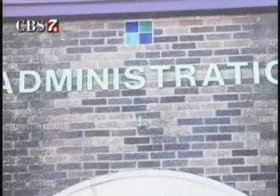School Working to Stop Bullying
Bullying, it's a problem that's finding it's way into newspaper headlines across America.

Now one Alpine school is "fighting" back.

"I won't tell you we don't have bullying, because we do," says Alpine Middle School Counselor Zana Moore.

Administrators say the problem seemed to be growing.
So they decided to make "good deeds" something to be rewarded.

"I think it was a problem but now everyone's trying to be kind to each other," says Alpine Middle School student Mickey Sexton.

Mickey is one of 40 handpicked "kindness ambassadors."

"My favorite part is inspiring people to be kind to each other," he says.

The ambassadors represent "the kindness coalition." A group of kids trained on what bullying is and how to stop it.

They're teaching kids that instead of being reactive, they can be proactive and pay it forward."

The chain hanging in the cafeteria explains it all.

"If you see someone doing a good thing then you write a slip and make it into a chain," says Kindness Ambassador Elias Salcido.

Earning a link on the chain can be as simple as lending another student a pencil, opening a door or even cleaning up for the cafeteria ladies at lunch.

"I've seen people change and try to help," says 8th grader Taylor Medina. "I've even changed myself."